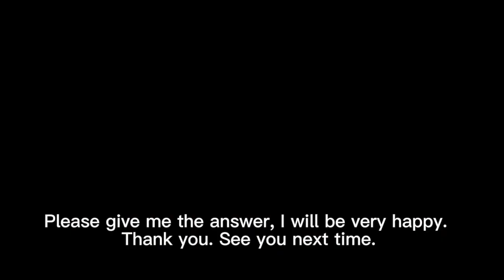Storytelling 44: Who eats the cake?誰吃了蛋糕＃聽力大補丸＃基礎英文故事＃basic English story#English for kids#簡單易學＃esl#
每一個故事, 都會有至少一個問題, 試試看能不能答出來呦!